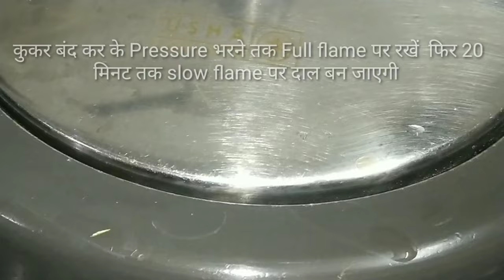बिना प्याज़, लहसुन, टमाटर, फिर भी तड़के वाली चने की स्वादिष्ट दाल | How To Make Chana Dal Tadka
chana dal fry recipe
dal tadka recipe
dal recipe
chana dal tadka recipe
dhaba style dal fry recipe
chana dal recipe in hindi
dal tadka recipe in hindi
dal tadka
chana daal recipe
chana dal
chana dal masala recipe in hindi
how to make chana dal
dal tadka recipe video
chana dal fry dhaba style
chana dal ki recipe
dal fry
dal chana recipe
chana dal recipe in urdu
masala chana dal recipe
chana dal vada recipe